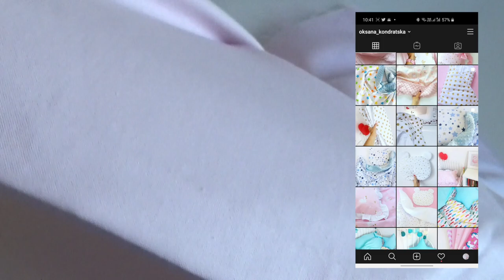Как сшить круглую подушку своими руками за 10 мин. 🍩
Шью круглую подушку с помпонами. Сшить подушку быстро и просто!

Привет! Меня зовут Оксана, я живу в Польше и я люблю шить. Шью я в основном для своей младшей дочери❤   На моем канале вы найдёте  идеи и мастер классы по созданию уютной детской комнаты и декора. А так же в  своих видео я делюсь опытом по пошиву детского текстиля и детской одежды ✂️
Присоединяйтесь будем шить, кроить и украшать вместе)